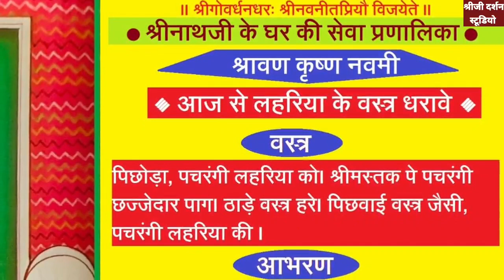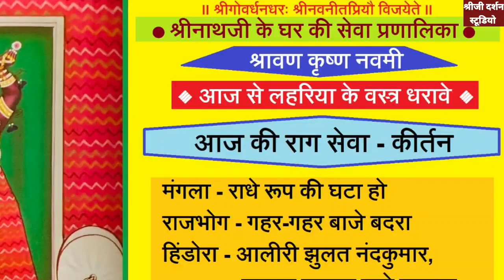श्रीनाथजी मै आज से पचरंगी लहरिया के वस्त्र एवं श्रृंगार के सुंदर दर्शन श्रीनाथजी मंदिर नाथद्वारा से